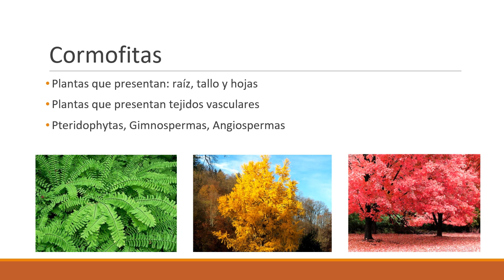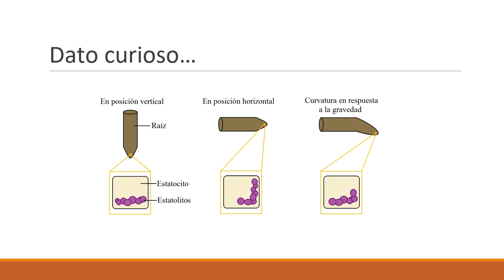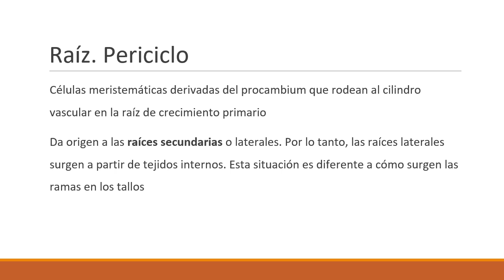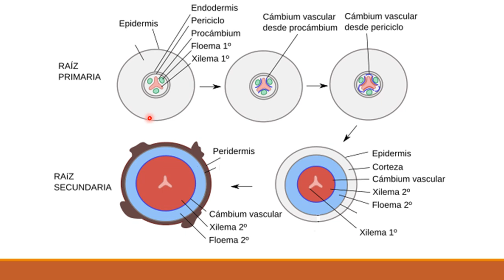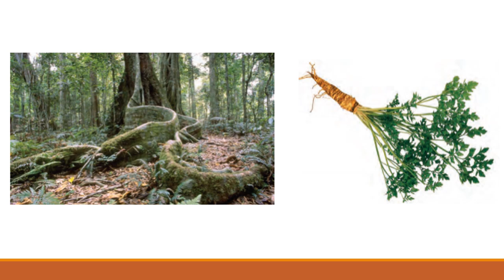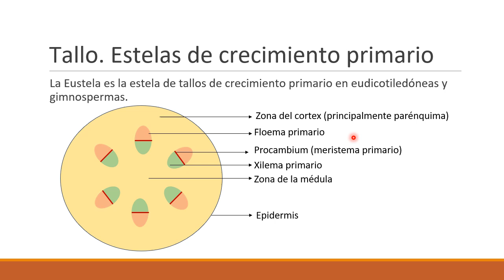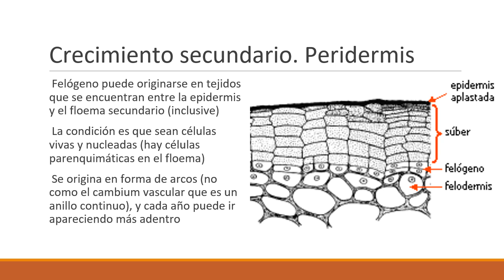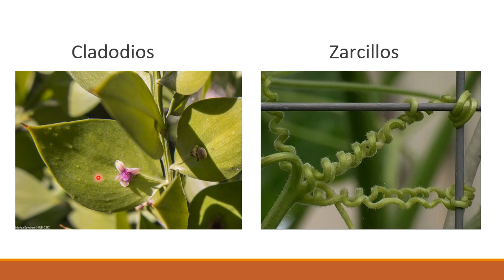Teórico 3: Raíz y tallo